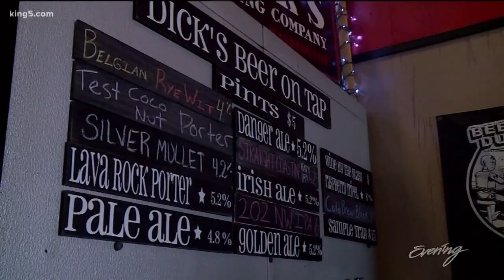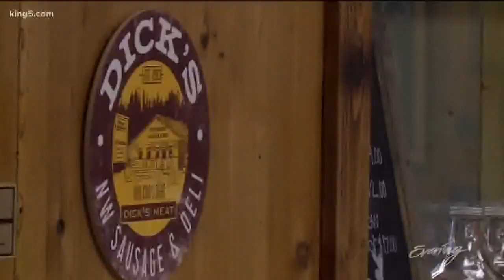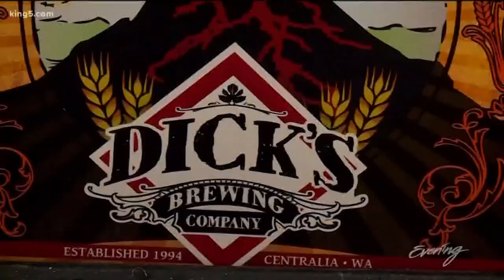There's a Centralia brewery with a heartwarming story you'll want to share - KING 5 Evening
Halfway between Seattle and Portland, a man nicknamed "Dick Danger" built a small empire out of meat and beer. His daughter carries on his legacy.